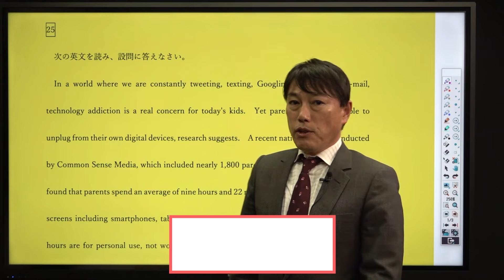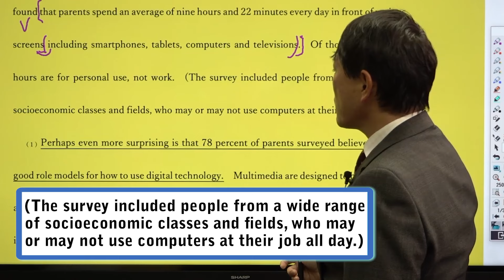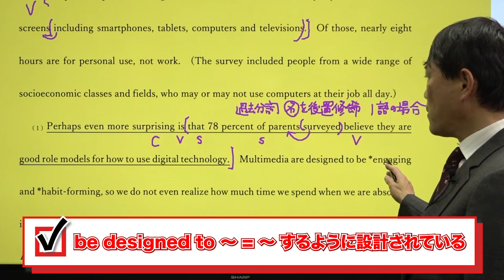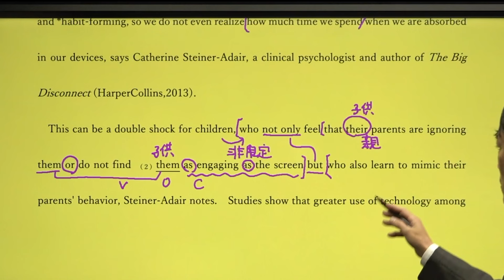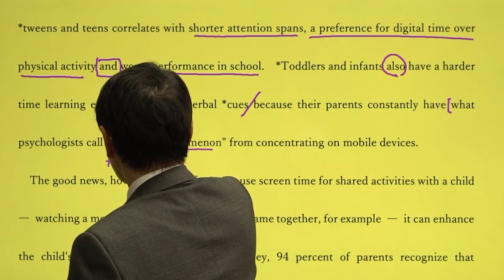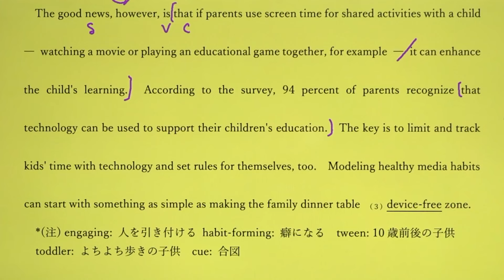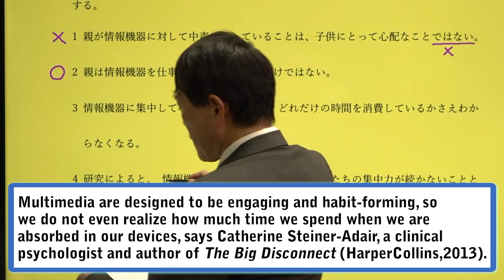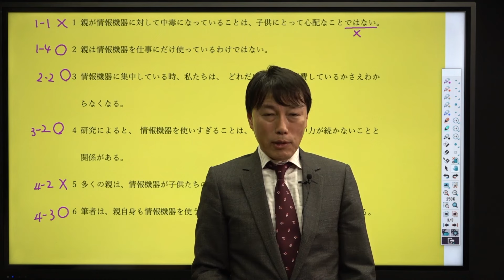【西きょうじ】ロジカル英文読解基礎編#22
☆動画の視聴は必ず予習をしてから☆
◆テキストはこちらから

使用機材：Black Magic Design ATEM Mini Pro

‹目次›
0:00 冒頭
0:21 １パラ
5:17 ２パラ
7:30 問１正答
9:17 ３パラ
11:09 問２正答
16:59 ４パラ
20:38 問３
22:17 問４
24:20 まとめ